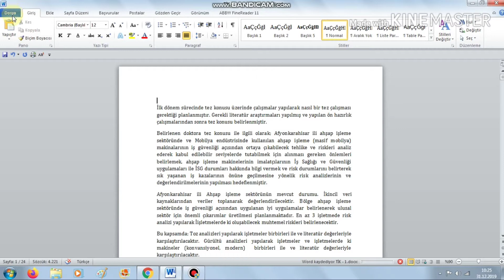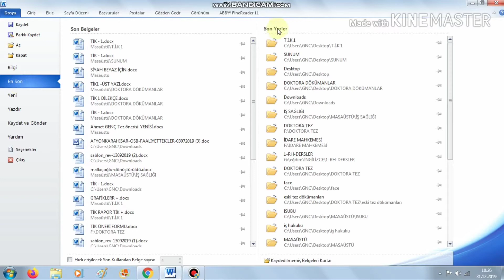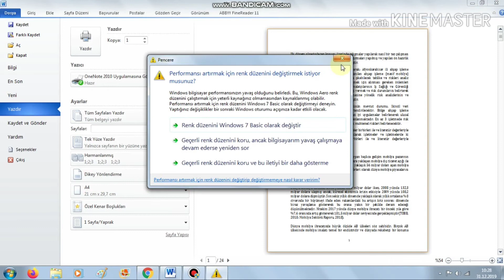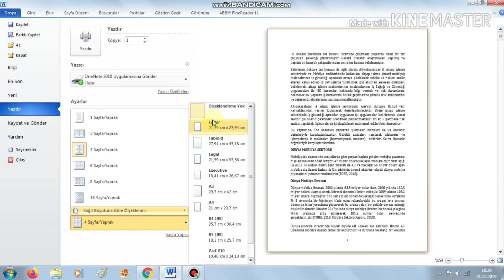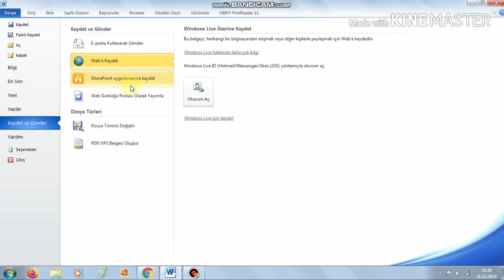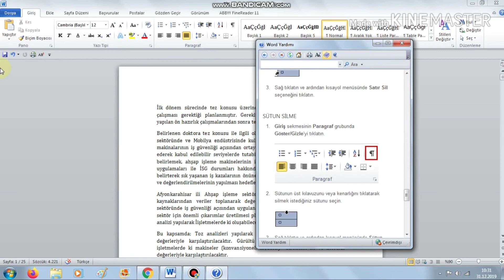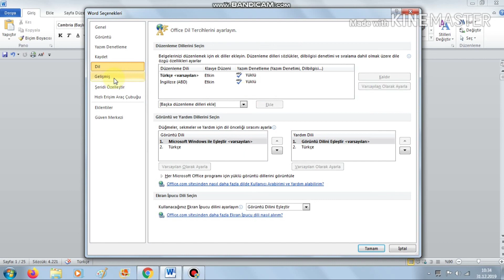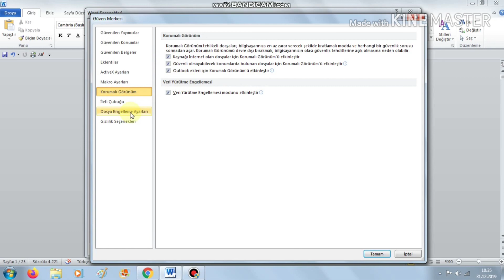04 DOSYA SEKMESİ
Bu videoda DOSYA SEKMESİ ni anlattım. MS Office Word eğitim setimizin tamamı ÜCRETSİZDİR.